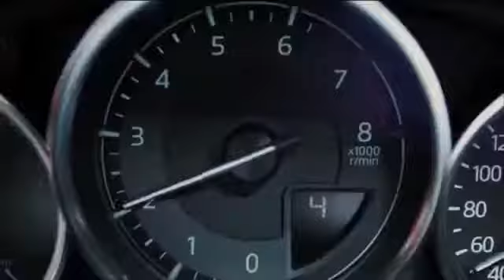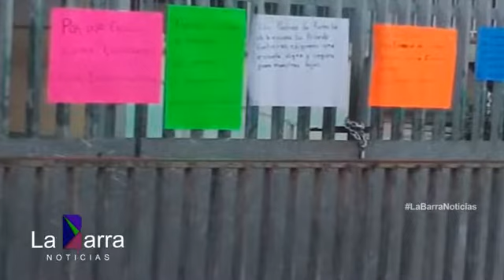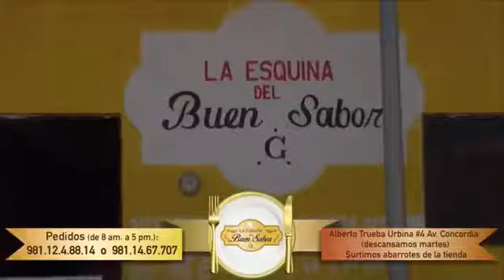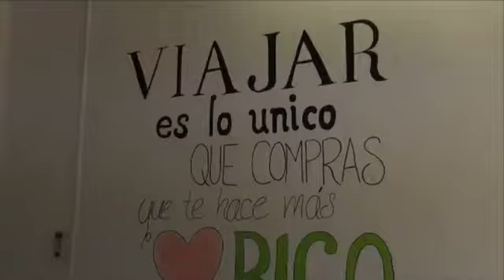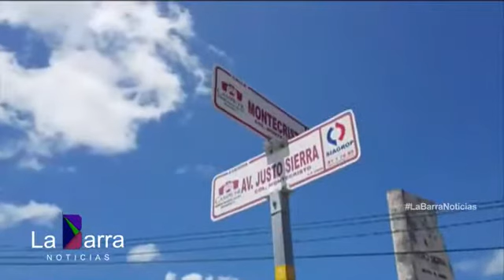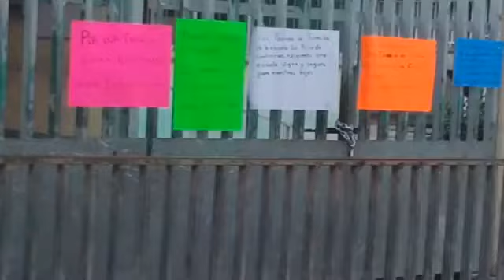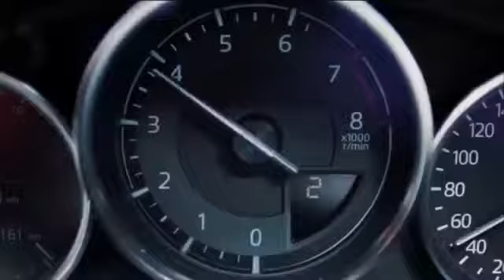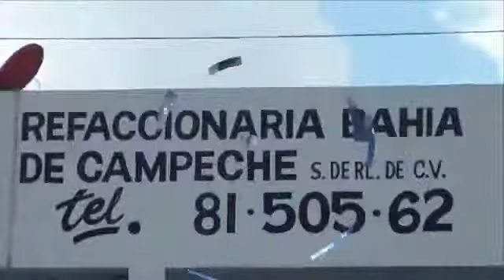La Barra Noticias, jueves 21 DE SEPTIEMBRE DE 2017